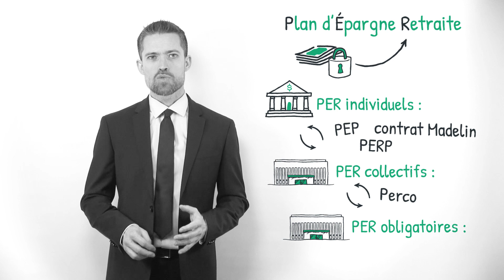Le Plan épargne retraite, c'est quoi ? (définition, aide, lexique, tuto, explication)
Voici le sommaire de la vidéo :

Le label LUCIE 26000, qu’est-ce que c’est ?

Pourquoi obtenir un label RSE ?

Comment obtenir la certification LUCIE 26000 ?

Sujet : Julien Dupé
Rédaction : Lucie Abdul-Leveque
Présentation : Mikael Buxton
Voix off : Zoé Burtin
Design : Gaëtan Lebaron
Réalisation : Florent Lahousse
Composition sonore : Grégoire Levillain